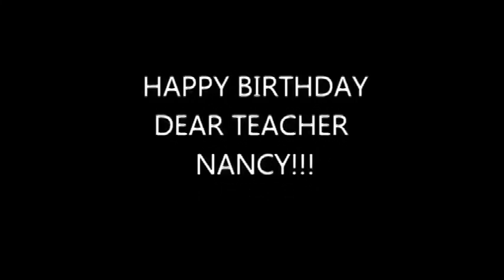What A Wonderful Surprise ~ My Birthday !!!!!!!!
Dear Students, Friends & Fans,
Thank You For Making My Birthday So Memorable , love U , love U !